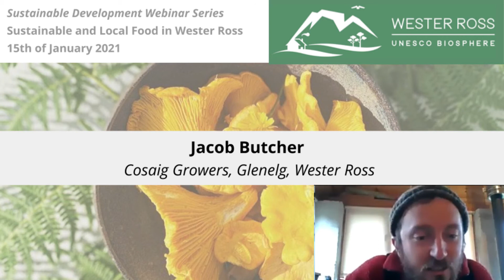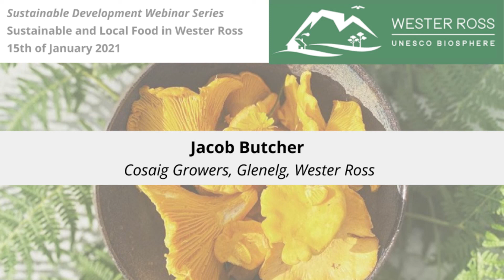Sustainable and Local Food in Wester Ross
This presentation by Jacob Butcher, Cosaig Growers, Glenelg was given at the Sustainable and Local Food in Wester Ross webinar on the 15th of January 2021. The webinar was part of a series on sustainable development organised by Wester Ross UNESCO Biosphere.

Wester Ross UNESCO Biosphere is a community-led and owned non-governmental organisation. Our goal is to create a forum to share knowledge and best practice by working collectively with our communities and stakeholders. More information about the Biosphere, including how to sign up for free membership is available